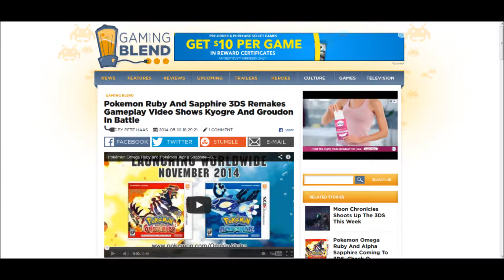I Thought Sony Only Did Rehashes & Remakes?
Giddy Up with the Pwny Commissioner!
Add me on PSN JackmoveJohnny